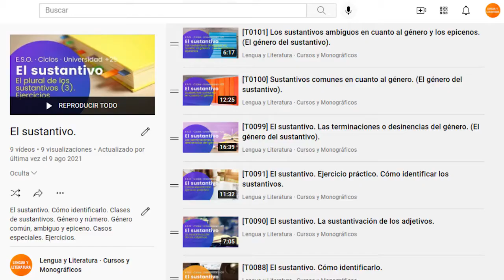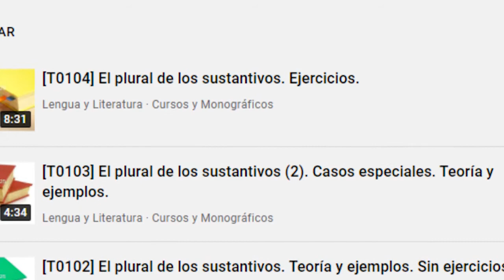Introducción al curso de 9 vídeos sobre el sustantivo.